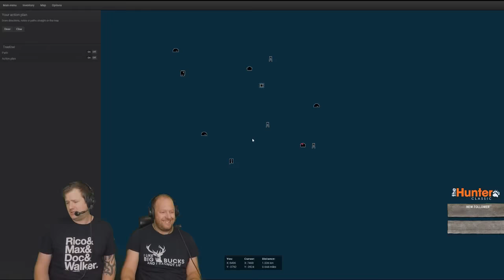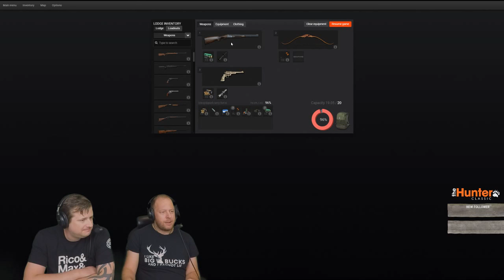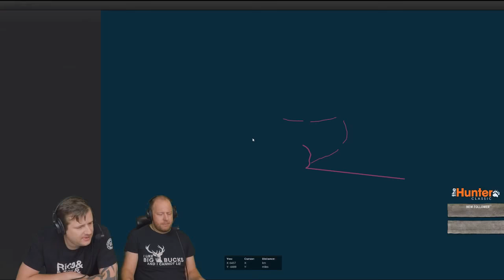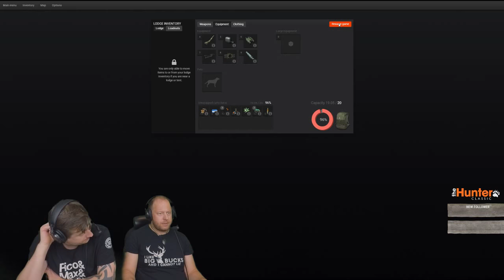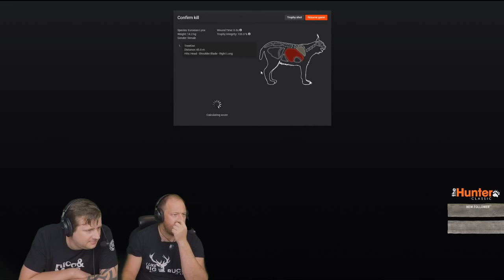Lock&Learn | Lynx Hunting | theHunter Classic Weekly Streams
Have you seen the new Lynx yet?